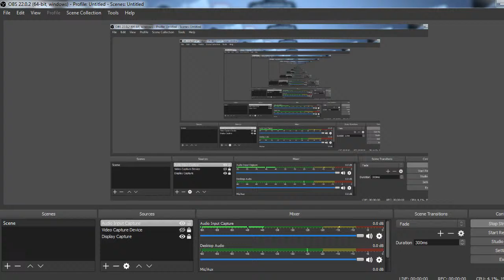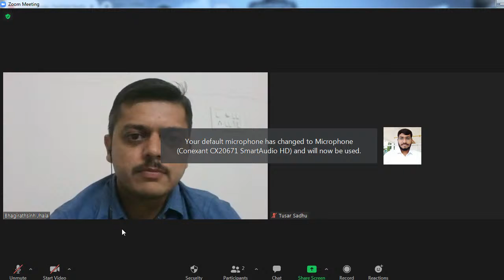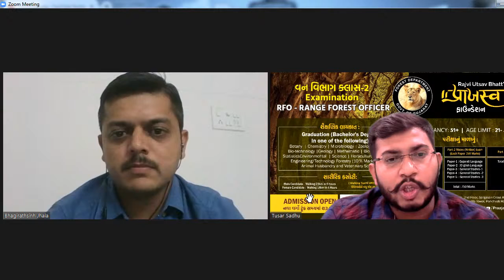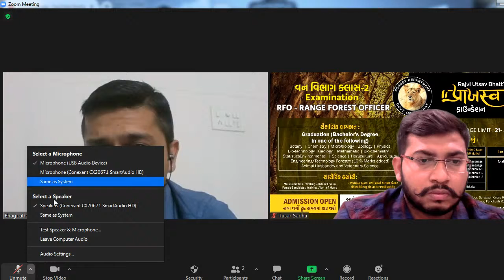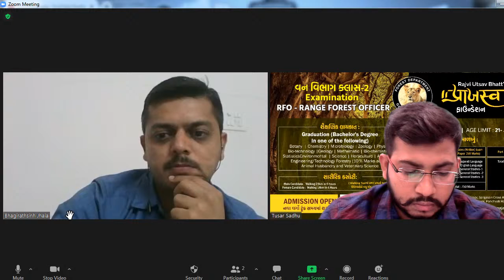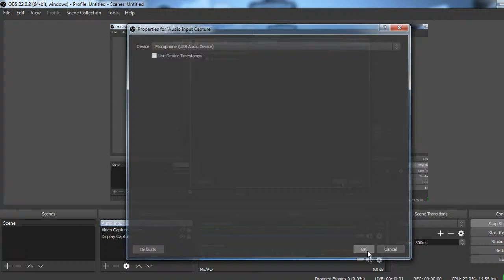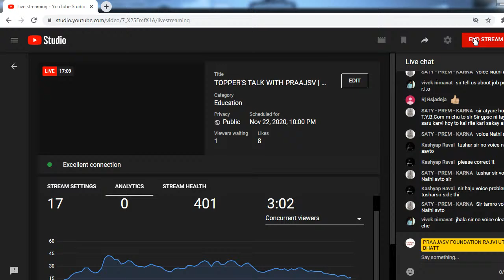TOPPER'S TALK WITH PRAAJSV | R.F.O - BHAGIRATHSINH JHALA ||GPSC CLASS 1/2 || PRAAJASV FOUNDATION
RANGE FOREST OFFICER - BHAGIRATHSINH JHALA

PRAAJASV FOUNDATION